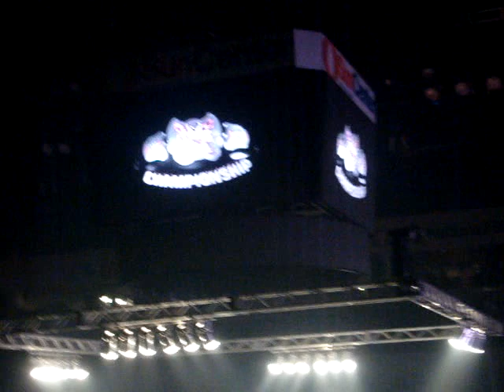Layla vs Eve Torres (WWE Divas Championship)